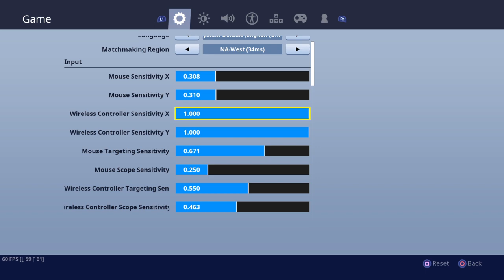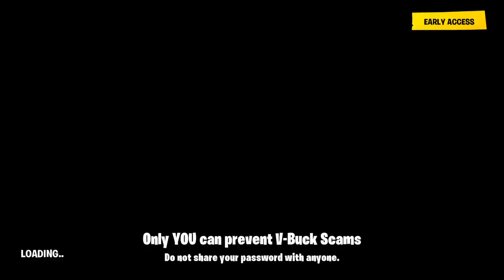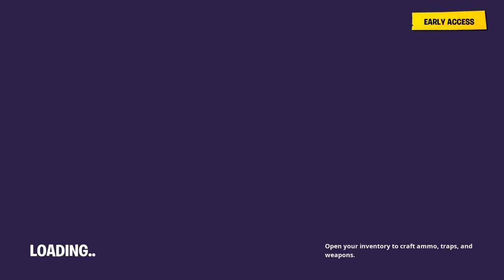Playing Fortnite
Sud get me to 100 sud